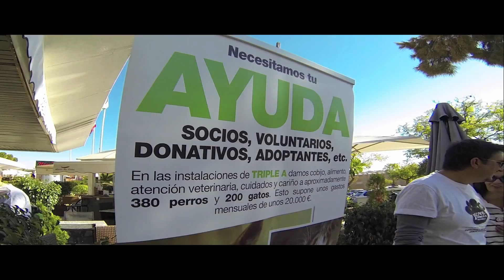Triple A Dogathon 2013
Dogathon 2013. A fun Charity dog walk
raised 3400 euros in 3 hours for Triple A Marbella.
Filmed & Edited by VTVMarbella